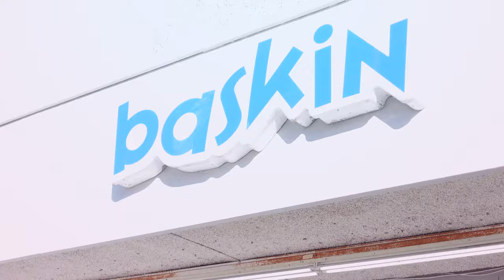OMG! Look at all this ICE CREAM!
Larissa and Lauren picked SIX flavors to taste test and rate at Baskin Robbins (aka: 31 Flavors)! In the summer we frequent this place often, but we chose flavors that they normally wouldn't try!

Let us know what your favorite flavors are in the comments!

Katie (Mom)

❤️❤️❤️ We're on a mission to monetize to help pay for their sports! The better they get, the more it costs! ❤️❤️❤️

00:00 Welcome
00:15 Baskin Robbins
00:48 Rainbow Sorbet (Sherbert? lol)
01:12 Rocky Road
01:40 Birthday Cake
02:10 Chocolate Chip Cookie Dough
02:55 Triple Mango
03:52 Cotton Candy
04:03 Favorites
04:44 Thanks!